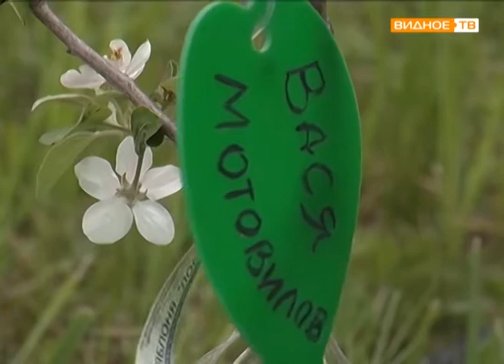"Васильевский сад" - праздничная программа в День защиты детей